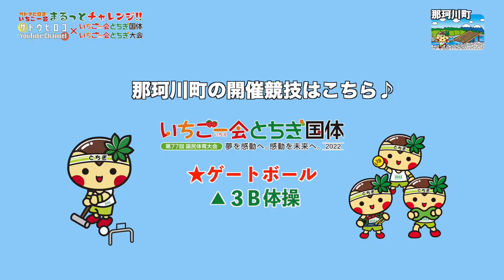25那珂川町【ゲートボール体験レポ!!】『いちご一会とちぎ国体とちぎ大会競技レポート』〜サトウヒロコのまるっとチャレンジ!!〜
25那珂川町
【ゲートボール体験レポ!!】

今回ご紹介するのは、ゲートボール！！
「ゲートボールっておじいちゃんおばあちゃんがやるスポーツ！」
なんて言ったの…どこのどいつだい？？

いやいや、そういうイメージありますよね！
今回のロケで初めてゲートボールを体験して、
かなり奥深かった競技で驚かされました！

自分の玉を打って相手チームを外に出したり、
見方を前に行かせたり…
何この戦略型のゲーム！！！
むちゃんこ頭使うじゃないですか！！！！！
ほいで、むちゃんこ面白いじゃないですか！！！！

で、これ、ルールがわかってくるとこのゲーム性が癖になって、
もっかい！もう一回やろう！ってなっちゃうw
↑戦略型のゲームがとにかく好きな私。。

こんな頭使うゲーム、わざわざ朝からやらなくても…と思いますが
朝一番から頭をフル回転させてゲートボールをしたおかげで、
この日のロケが一番ハードだったのですが、
頭がスッキリ元気で1日いることができました！
すごいなゲートボール！！！

頭を使い、体を動かし、仲間を助け、、
小さなグランドの中でずっと冒険をしているような気になったヒロコでした。
まさにヒーローになれるスポーツ！
あっぱれ！！！！

1話づつ国体の競技体験動画をアップしていくので、楽しみにしていてね！

＊＊リンク＊＊
■サトウヒロコリンク